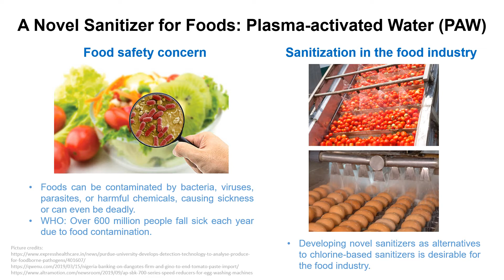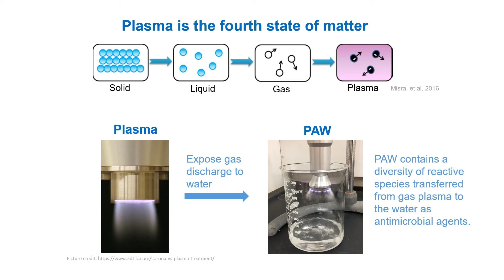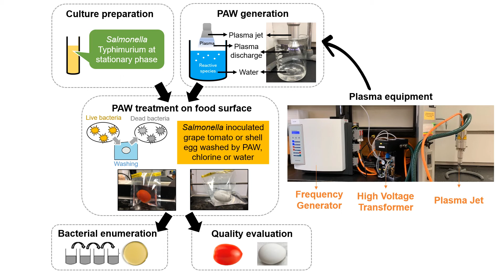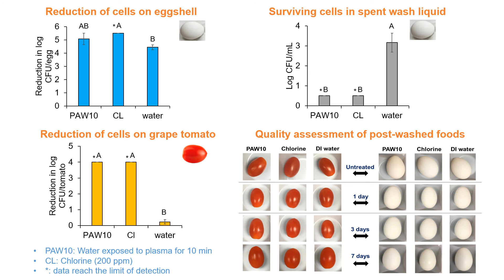A novel disinfectant for foods: Plasma-activated water (PAW) - Qingyang Wang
Dr. Qingyang Wang presents her research of applying plasma-activated water (PAW) as a disinfectant for foods. PAW is produced by exposing cold plasma discharge in water or above the water surface and is characterized by antimicrobial action owing to a diversity of reactive species. This study investigated the decontamination efficacy of PAW against a foodborne pathogen and the effect on the quality of foods. Results suggested that PAW is a promising disinfectant for food application.

Qingyang Wang, Ph.D., is a postdoctoral research scholar in the Department of Food, Bioprocessing, and Nutrition Sciences at North Carolina State University.